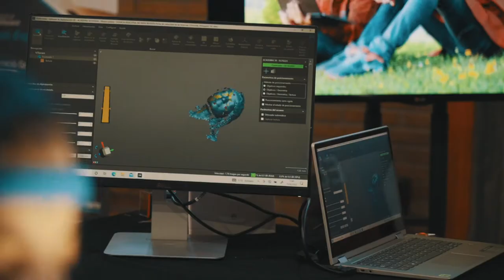RESUM UNIVERS JOVE 2022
Resum de tot el que vga passar a l'Univers Jove 2022. Els estands, les demostracions, les xerrades...